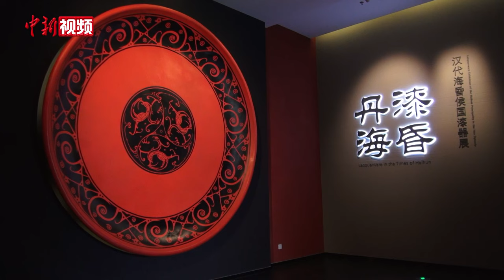南昌汉代海昏侯国遗址博物馆将展出新修复漆木器17件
5月16日，记者在南昌汉代海昏侯国遗址管理局召开的新闻通气会上了解到，南昌汉代海昏侯国遗址博物馆“丹漆海昏—汉代海昏侯国漆器展”将在5月18日国际博物馆日全新开展，展出文物90余件(套)，其中新修复漆木器17件。

据介绍，该展览分为“丹漆流韵”“海昏漆华”“漆艺天工”三个单元，以中国漆器文化为视角，通过文物、复制品、辅助展具、多媒体等多种手段，展示海昏漆器的种类、造型、工艺特点，折射出汉代的生活方式、社会时尚及审美情趣。

刘贺墓出土漆器约3000件，是江西汉代漆器的首次大规模出土，也是中国西汉漆器出土最集中、最系统的一次。海昏侯刘贺墓出土漆器有漆耳杯、漆盘等饮食器皿，也有六博漆盘、琴、瑟等娱乐乐器用具，还有衣镜、屏风、榻等陈设用具。